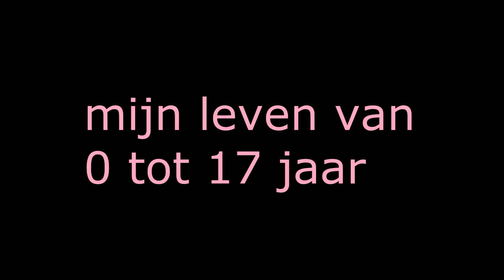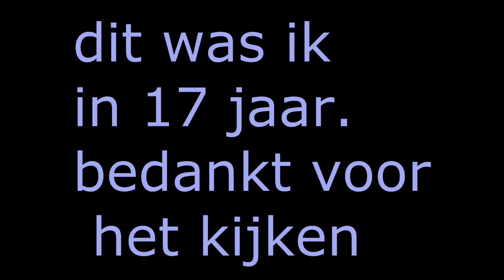IN 17 JAAR - kimTUBE Live